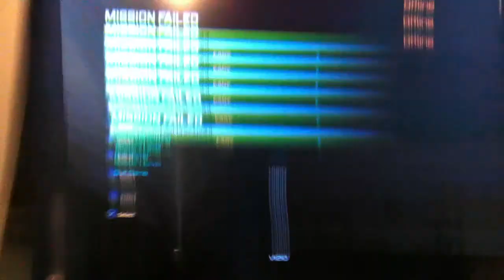Let's Play Transformers Fall of Cybertron: Episode 21: Trypticon's Corpse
The same dino from WFC